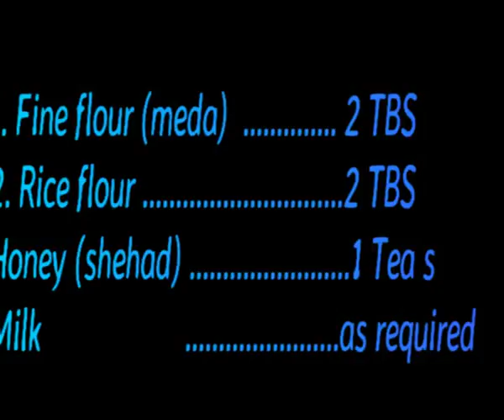Magical Skin Whitener Pack /world’s best skin whitening face pack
Magical Skin Whitener Pack /world’s best skin whitening face pack just in 7 Days.

Try this Face pack at home it is very very effective for skin its help to get Get Spotless, Clean, Clear Glowing & Bright Skin just in 7 Days